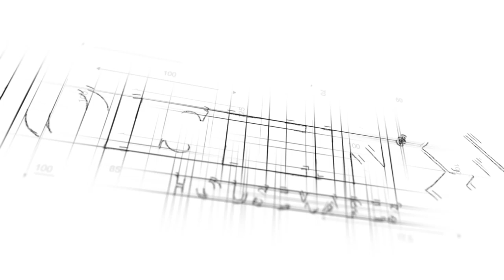HOLSTEIN HOUSEWARES 12-INCH ELECTRIC SKILLET HH-09198003B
Holstein Housewares 12-inch Electric Skillet is a must for any kitchen! The handy appliance is ideal for many types of cooking and family meals.  Braise, sear, fry and sauté delicious recipes at home with just one appliance and without using the stovetop. Its 12-inch PFOA free non-stick cooking surface makes cleaning easy and quick. It features a removable adjustable temperature control and a convenient tempered glass lid.